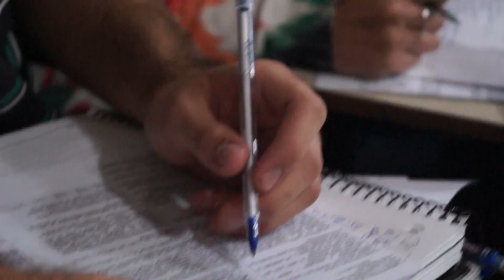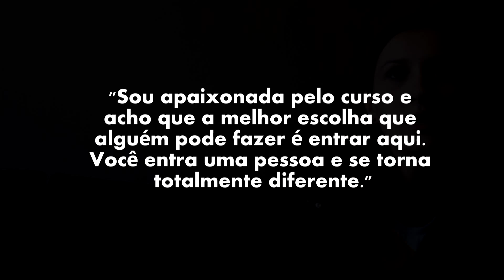Entrevista | MARLÚCIA SOARES!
Vitor Pré-vestibular. Aqui você pode!